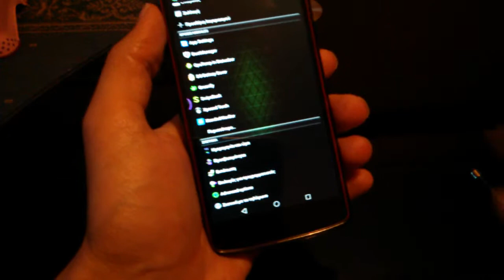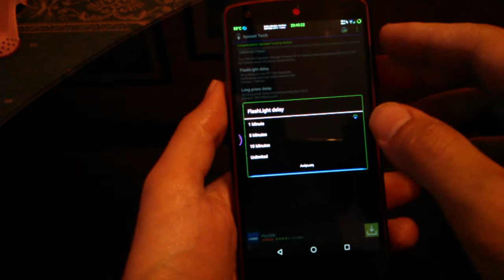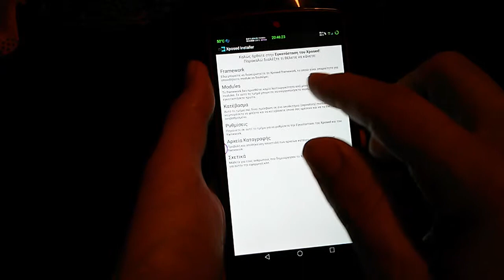Nexus 5 Xposed-torch! Flashlight on locked phone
Here is all the info about the xposed installer